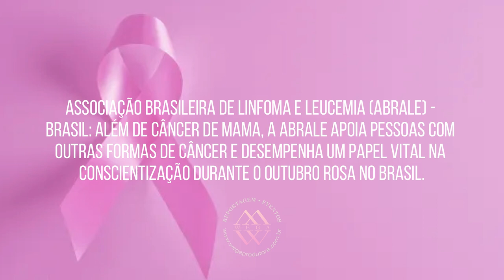Junte se ao movimento Outubro Rosa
Prepare-se para uma experiência verdadeiramente emocionante e inspiradora com o nosso mais recente vídeo, criado com todo o carinho aqui na Wega Produtora. Nele, você terá a oportunidade de conhecer quatro mulheres extraordinárias que, com coragem e determinação, personificam o espírito do Outubro Rosa. Este vídeo-mensagem tocará profundamente a sua alma e acenderá a chama da empatia em seu coração. Convidamos você a compartilhar esse vídeo mensagem a inspirar pessoas a se juntar a nós para apoiar e celebrar a incrível força dessas guerreiras, enquanto unimos nossas forças na luta contra o câncer de mama e promovemos o amor e o cuidado em nossa comunidade